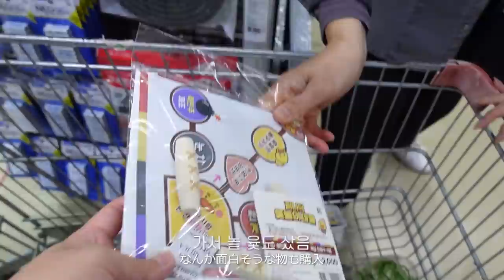'이게 말로만 듣던 K-시월드..?' 일본인 아내와 한국 부모님이 처음 여행가서 생긴 일... [한일커플 브이로그 / 한일부부vlog]